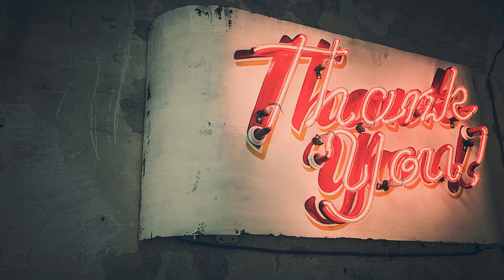FALL COLOR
It's August in the garden. time for the colors of fall. The beautiful colors of autumn autumncolors autumnfoliage are starting to bloom in the garden. Let's GO...